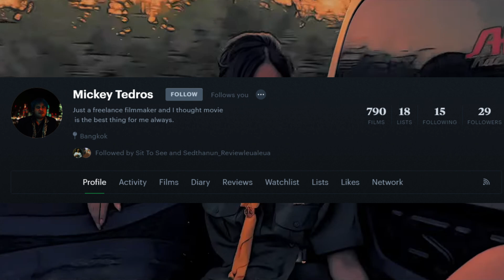รีวิวหนัง อวสานเนตรนารี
อันนี้จะเป็นรีวิวสดหลังออกโรงสั้นๆเเบบไม่สปอยล์ของเรื่อง  อวสานเนตรนารี นะครับ เพราะฉะนั้นจะเป็นคลิปที่ถ่ายสดๆเลย ไม่ตัดอะไร

28 ธันวาคมนี้ในโรงภาพยนตร์ครับ